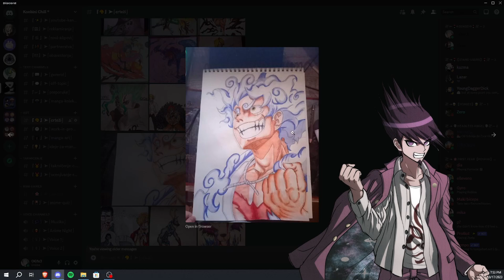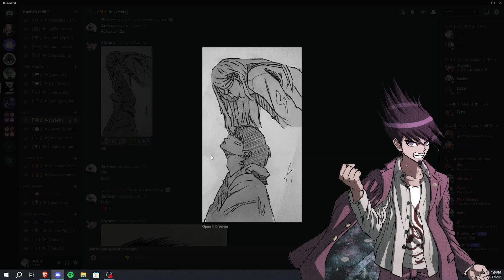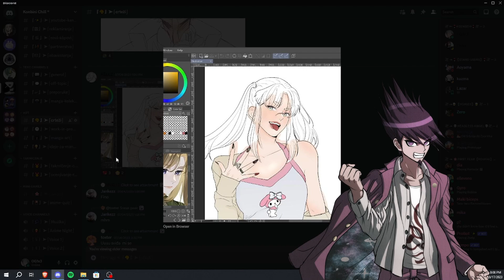OCENJIVANJE VASIH RADOVA|#1